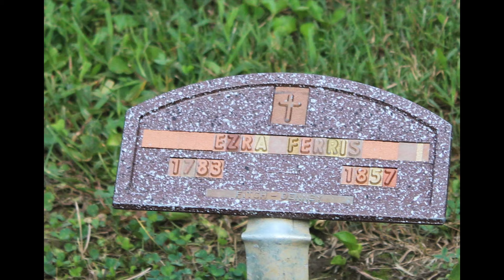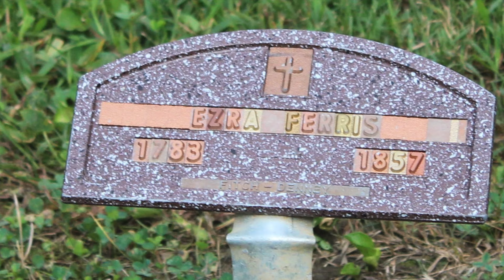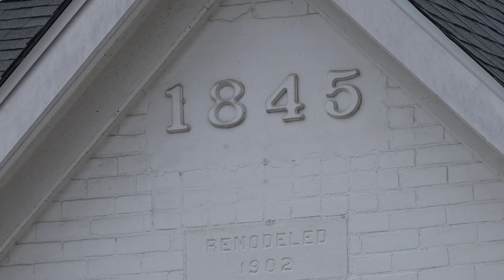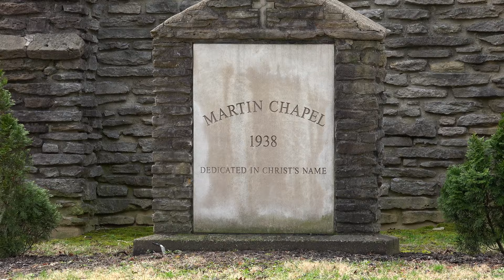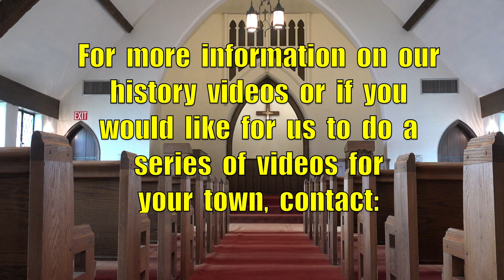First Baptist Church of Lawrenceburg Greendale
Established  in  1807  the  First  Baptist  Church  of  Lawrenceburg-Greendale  is  one  of  the  oldest  Baptist  Churches  in  the  State  of  Indiana.